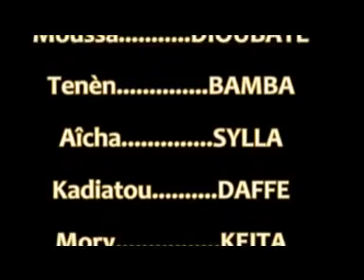Sinkaly gbaloé nouveau film guinéen